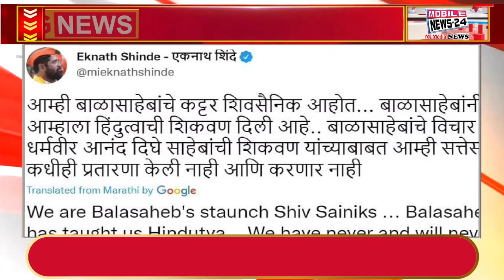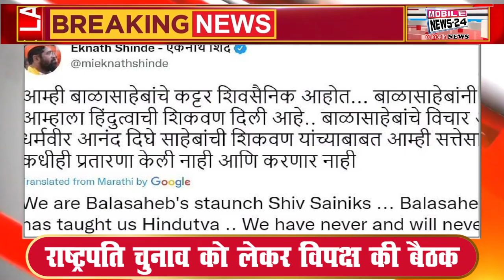महाराष्ट्र में उद्धव ठाकरे सरकार का खेल खत्म, एकनाथ शिंदे ने BJP के साथ सरकार बनाने का रखा शर्त